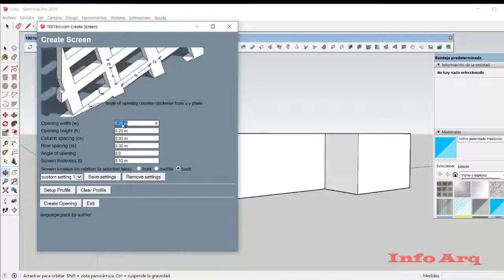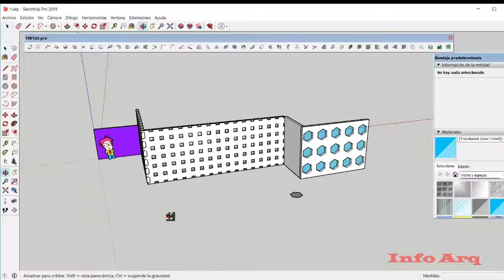Create grilles grating or perforated screens / 1001bit plugin SketchUp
Create grilles grating or perforated screens este plugin sirven para realizar diferentes tipos de acabados en superficies como muros y cielos.

como usar Create grilles grating or perforated screens  plugin sketchup

How use Create grilles grating or perforated screens  plugin sketchup

Cualquier duda nos la puedes dejar en los comentarios.
Si te gustó dale un like